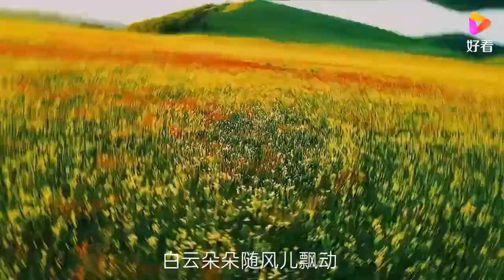《等你在草原》男.格桑达哇